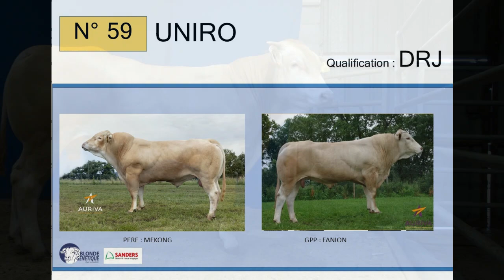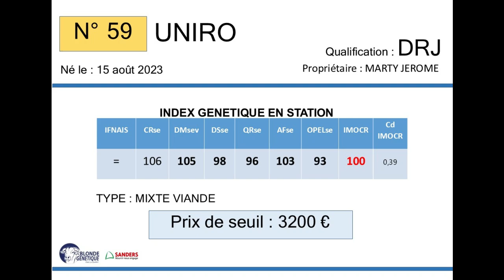SR59 - UNIRO - DRJ